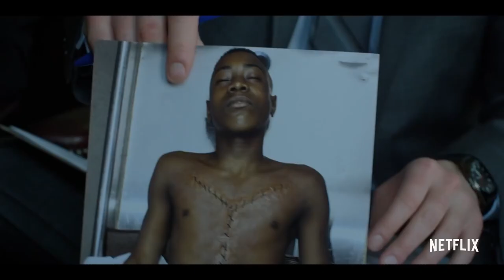Seven Seconds Review - Regina King, Clare-Hope Ashitey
Tensions run high between African American citizens and Caucasian cops in Jersey City when a teenage African American boy is critically injured by a cop.